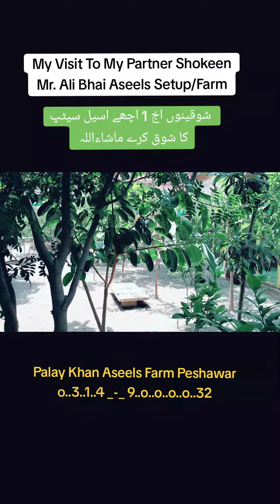Aseel Shoq Vlog and Visit To My Shokeen Friend and Partner Mr. Ali Bhai Aseels Setup/Farm